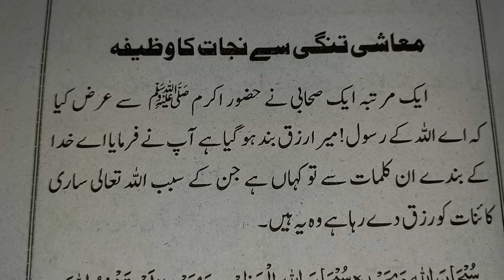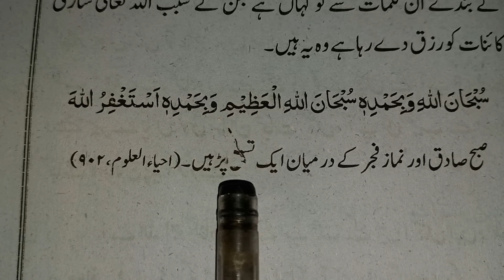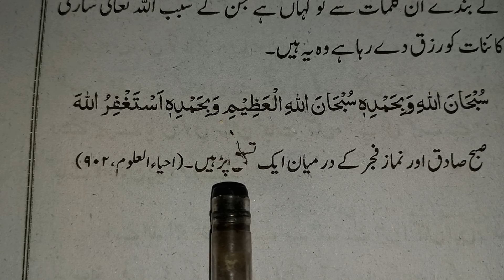Rizq ki tangi se najat ka wazifa | powerful wazifa for rizq